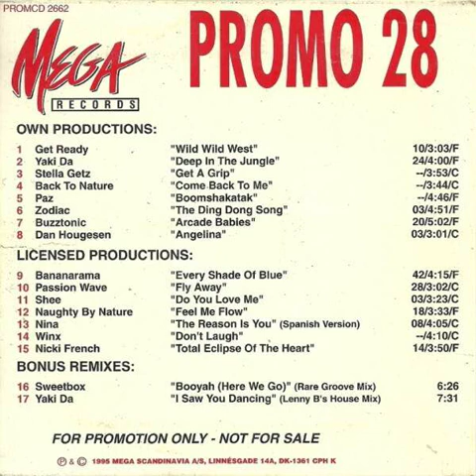Back To Nature - Come Back To Me Backwards